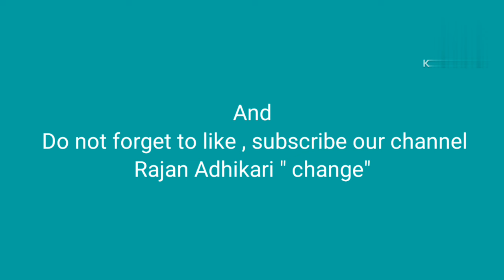नेपाली चलचित्र जगतका सम्पुर्ण नायिकाहरु।सिनियर क्रम अनुसार।को को हुन त ?